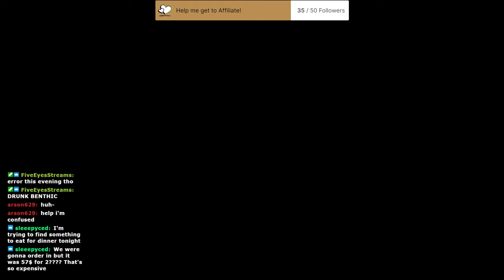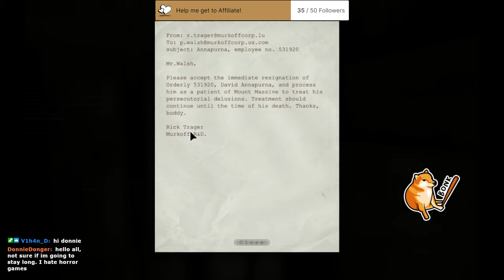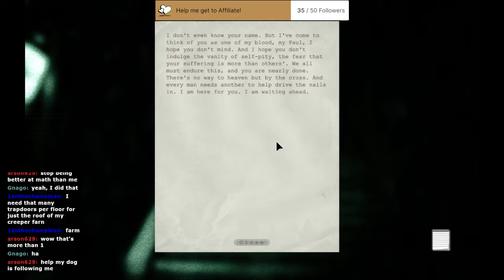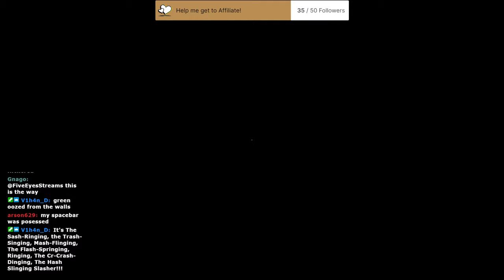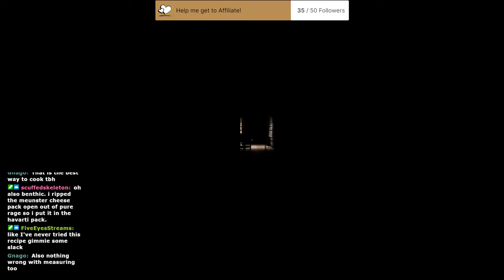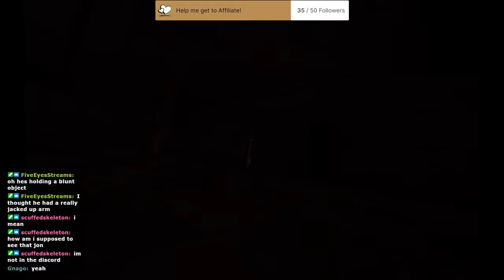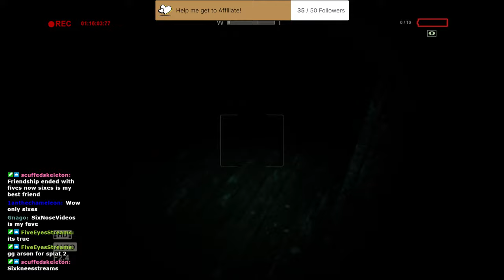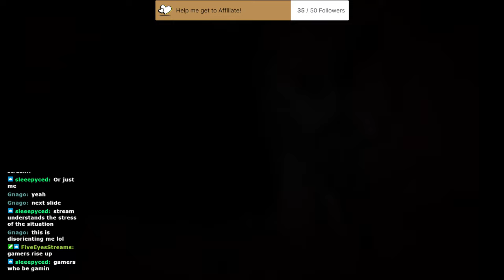Drinking and Screaming - OUTLAST Blind Playthrough!